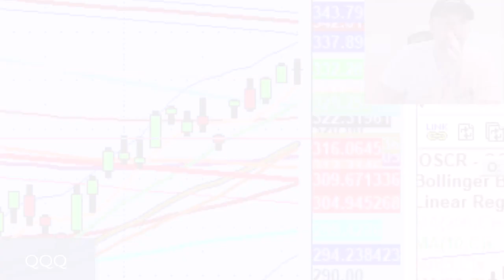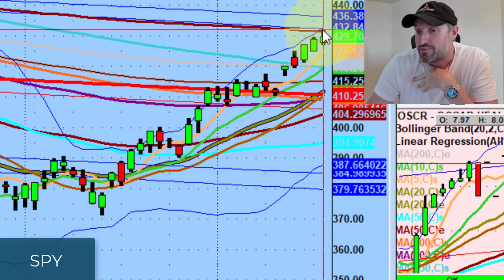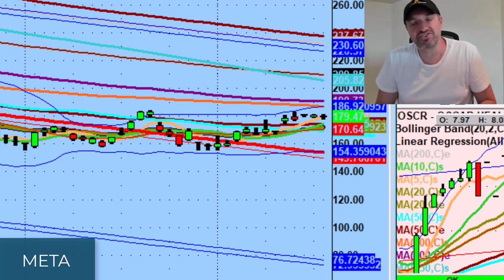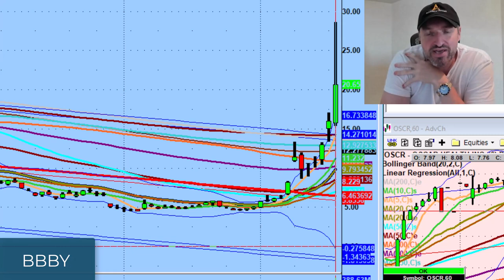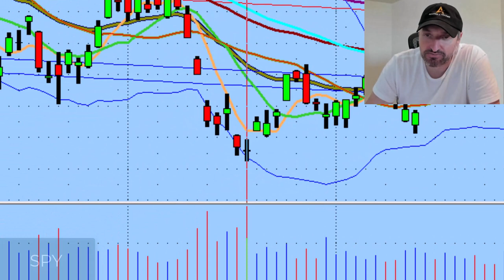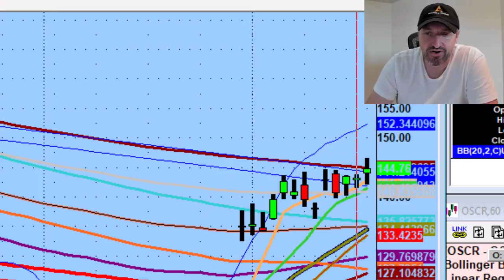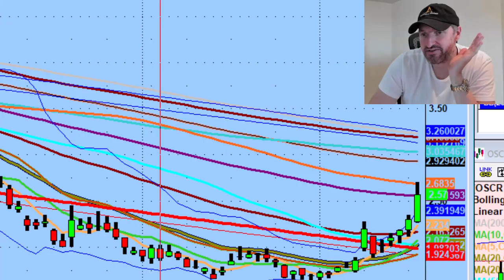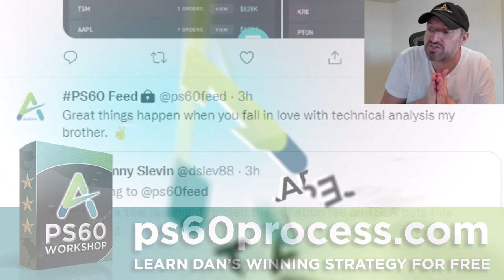Meme Stocks Are Starting To Wake Up | Stock Market Technical Analysis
One of the best things you can do to set yourself up for success is to wait for value trades.

Tonight we discuss what it means that meme stocks are waking up, retail names going higher on earnings, & how powerful this market is.

💚 COMMUNITY SUPPORT 💚